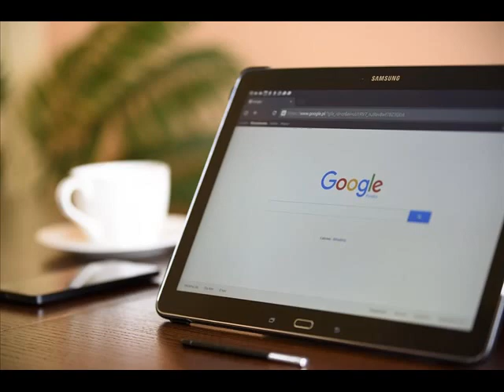ZANIK PAMIĘCI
Podkład muzyczny: Emil Kosowski
Zdjęcia: Pixabay, Freepik